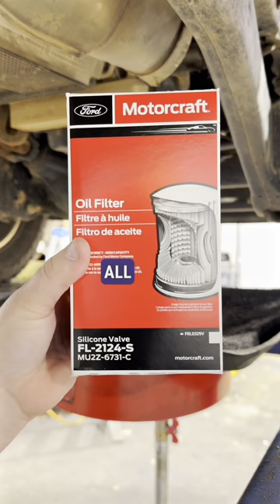2023 6.7 PowerStroke Changes?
Amazon Shop

⬇️Ford 6.7 PowerStroke Recommendations-

Radiator Hoses
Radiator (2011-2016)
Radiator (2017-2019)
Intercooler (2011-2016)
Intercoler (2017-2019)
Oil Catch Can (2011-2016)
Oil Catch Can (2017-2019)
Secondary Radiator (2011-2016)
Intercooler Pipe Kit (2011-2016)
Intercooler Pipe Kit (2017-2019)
Core Support

⬇️Ford 3.5 EcoBoost Recommendations
Sell It

⬇️ Must Have Amazon Tools
Pocket Scanner
Jump Starter
Pro Level Scan Tool
1/4” GP Socket Set
3/8” GP Socket Set
Extension/Adapter Set
Rachet Set
GearWrench Set

2. Recommended OBD Adapter

1. Camera
2. B Roll Camera
3. Microphone
4. Tripod
5. Lighting
6. Editing/Upload
7. Gorilla Pod